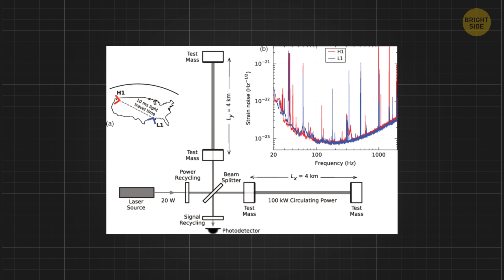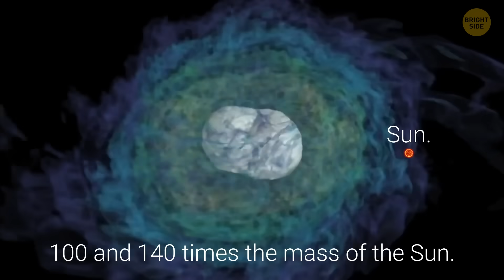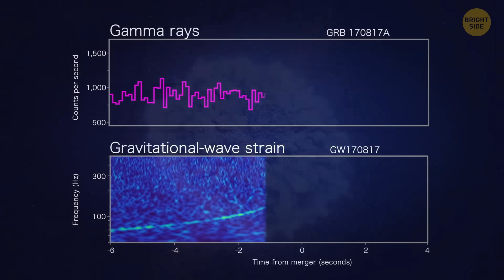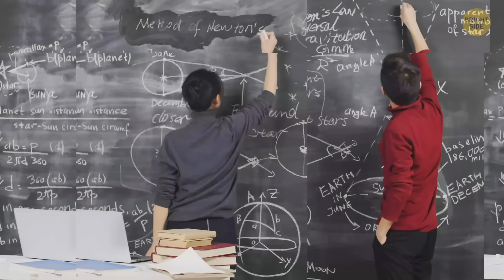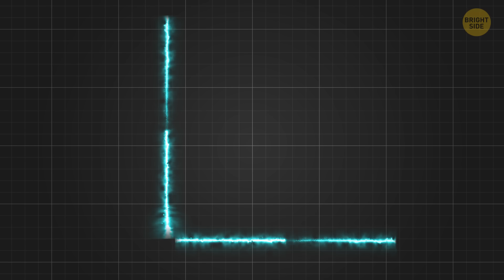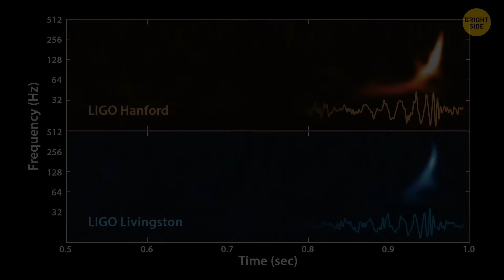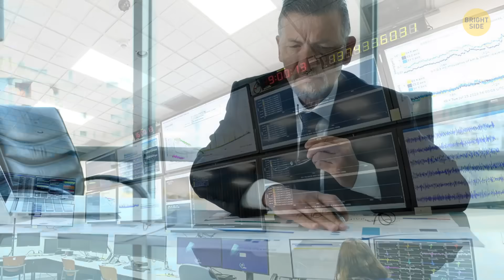The Biggest Black Hole Collision Ever Just Happened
🚨 Imagine two titans of the universe smashing together in total darkness—scientists just confirmed the biggest black hole collision ever detected! The energy released? Beyond comprehension—ripples in spacetime itself, felt across the cosmos. This isn’t just a record-breaking cosmic crash—it’s a window into mysteries we’re only beginning to understand. How massive can black holes really get? What happens when they merge? And what secrets are hidden in the gravitational waves they send our way? Join us as we dive into this mind-bending discovery that proves the universe is louder, stranger, and more violent than we ever dreamed.

The Time Machine / Warner Bros.
Record-Breaking Burst: By NASA's Scientific Visualization Studio - Francis Reddy, Elizabeth Hays, Brad Cenko, Scott Wiessinger
1-In-10,000-Year Gamma-ray Burst: By NASA's Scientific Visualization Studio - University of Maryland College Park/Francis Reddy, KBR Wyle Services, LLC/Scott Wiessinger, NASA/GSFC/Brad Cenko, Louisiana State University/Eric Burns
Gamma-ray Bursts: By NASA's Scientific Visualization Studio - eMITS/Scott Wiessinger, University of Maryland College Park/Francis Reddy, University of Maryland College Park/Jeanette Kazmierczak, NASA/GSFC/Brad Cenko
Primordial Black Holes: By NASA's Scientific Visualization Studio - KBR Wyle Services, LLC/Scott Wiessinger, ADNET Systems, Inc./Ashley Balzer, NASA/GSFC/Jeremy Schnittman, University of Maryland College Park/Francis Reddy
Biggest Black Holes: By NASA's Scientific Visualization Studio - Krystofer Kim, Jeremy Schnittman, Francis Reddy, Jeremy Schnittman, Scott Wiessinger, Sophia Roberts